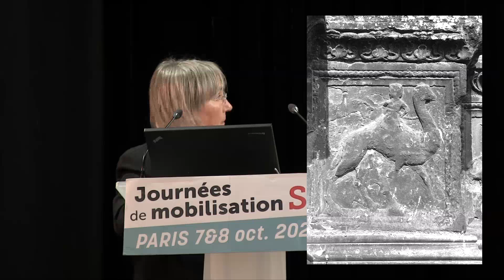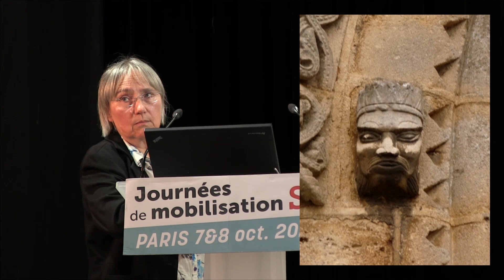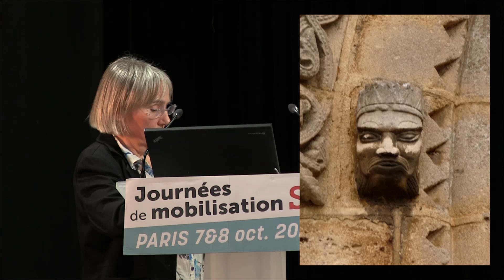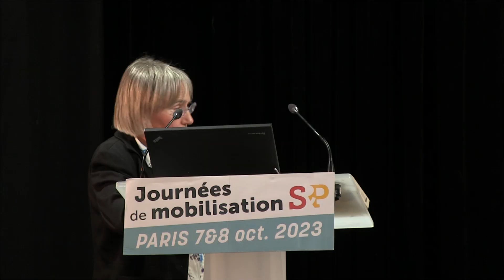Changer de manière de penser pour sortir de l'Union Européenne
Discours de Odile Mojon-Cheminade et Benjamin Bak lors des Journées de mobilisation de Solidarité & Progrès des 7 et 8 octobre 2023.

Session de questions-réponses :
47:15 Est-ce que les scientifiques arabes du 10e siècle ont eu des contacts avec les Khazars et Hâroun ar-Rachîd ?
50:24 Pour quelles raisons la Grande-Bretagne n'a jamais souhaiter intégrer l'Euro ?
52:45 Comment réinventer l'histoire des relations entre les civilisations ? Et inventer la souveraineté au regard de cela ? Comment différencier souveraineté et nationalisme replié ?
1:00:51 Est-ce que le Groupe Manouchian, groupe de résistants étrangers qui a combattu l'occupant nazi pour une certaine idée de la France, est un bon exemple pour aujourd'hui ?
1:02:46 Comment faire découvrir Nicolas de Cues ?
1:05:08 A Jacques Cheminade : comment avez-vous maintenu votre optimisme au travers des 10 dernières années et ses deux candidatures à l'élection présidentielle ?